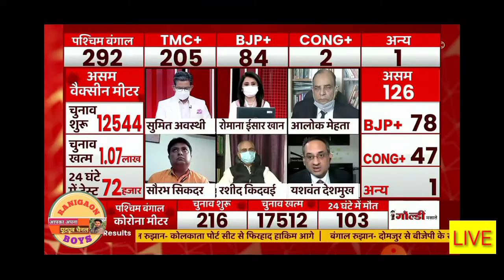Assembly Elections 2021 Results LIVE: TMC leads against BJP in WB | बंगाल-असम-केरल-तमिलनाडु-पुदुचेरी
बंगाल से लेकर तमिलनाडु तक की तमाम राजनीतिक हलचल की पल पल की अपडेट आप दर्शकों तक एबीपी न्यूज़ के ज़रिए लगातार दिखाई जाएगी. इसके अलावा हमारी वेबसाइट पर भी हर ब्रेकिंग न्यूज़ और उम्मीदवारों की जीत हार की जानकारियां आप पाठकों और दर्शकों को सबसे पहले दी जाएगी. बंगाल की 292 विधानसभा सीटों पर वोटों की गिनती शुरू हो गई है. यहां बीजेपी और तृणमूल कांग्रेस के बीच कड़ा मुकाबला है. कोरोना नियमों का पालन करने के चलते पहला रुझान आने में थोड़ा समय लग सकता है.
vickysain taratra#ranigaonboys#mamtabenarji#rajasthannews